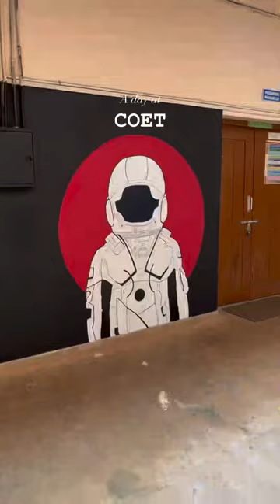A day at COET | AGNITUS '23| College of engineering thalassery | COET TALKS